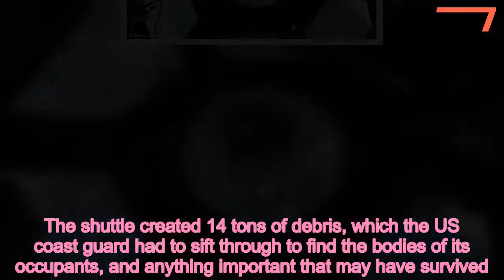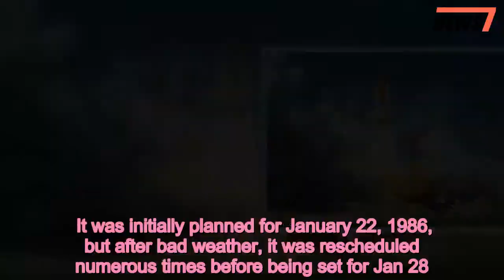Incredible story of soccer ball that survived the Challenger explosion - 247 news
The,incredible,story,soccer,ball,survived,1986,Challenger,explosion
 In 1986, NASA's Challenger shuttle exploded 73 seconds after takeoff,ing all seven crew members.The shuttle created 14 tons of debris, which the US coast guard had to sift through to find the bodies of its occupants, and anything important that may have survived. One of the unlikely survivors of the failed launch is a tattered soccer ball, covered in good luck messages from schoolchildren in Texas. Janelle Onizuka, the daughter of astronaut Ellison Onizuka, told ESPN she had given the ball to her father ahead of the Challenger launch.The ball was no more than a practice ball, that had been signed by Janelle's team with 'Good Luck, Shuttle Crew', scrawled in big blue writing on one side. Scroll down for video   Ellison, who was in quarantine at the time to ensure he wasn't sick when he boarded the rocket, slipped out to be presented the ball, and to say goodbye to his daughter.     'By virtue of the catastrophic days that followed, it is quite literally, my last fond memory of my dad face to face,' Janelle told ABC last year.    The ball was found floating in the Atlantic Ocean after the crash. Following NASA's investigation into what had happened and why, all personal items that were retrieved from the ocean were returned to the families of the crew member they belonged to .Janelle's mom, Lorna, said she received a call about the soccer ball. 'I wouldn't have wanted the ball to become a recovered artifact sitting in a locked vault somewhere, archived forever,' she said of her decision to retrieve it.   The ball was donated to Clear Lake High School, where it sat gathering dust in a general trophy cabinet for decades. But nearly exactly 30 years on from the ball's tragic first voyage, it was taken into space again.    The ball was spotted by an eagle-eyed parent, who recalled the devastating story behind it and offered to build an individual trophy case for it. School principal Karen Engle hadn't known about it, and nearly didn't believe the story until she spied the message written across the ball in faded ink.  WHAT CAUSED THE EXPLOSION   The Challenger’s final liftoff thirty years ago came after days of delays, and under unprecedented launch conditions, with temperatures much colder than normal. It was initially planned for January 22, 1986, but after bad weather, it was rescheduled numerous times before being set for Jan 28.Even then, it was pushed back another two hours before finally launching despite the cold weather. According to Nasa, the explosion was ultimately caused by an o-ring failure in the right solid rocket booster.And, they determined that cold weather was a factor.  Shane Kimbrough, an astronaut on the International Space Station, had been preparing for his second trip to space about the same time, and asked Ms Engle if there was anything the school wanted to put into space.Immediately, her mind turned to the ball, and on October 19, 2016, the ball boarded Expedition 49 with Kimbrough, where it would spent